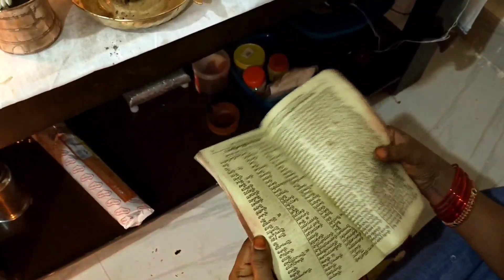navaratri 2021 day 4 puja Vidhanam || navaratri puja vidhanam fouth day 2021 ||Dussehra 9 days |day4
navaratri 2021 day 4 puja Vidhanam || navaratri puja vidhanam fourth day 2021 ||Dussehra 9 days |day4

9days navaratri 2021 date, day,tithi Prasadam, alankaranam |navaratri day thithi naivedyam alankaram

navaratri day@9chanting mantram  108times | navaratri 2021 | navaratri 9days slokam | navaratri puja

navaratri day@8chanting mantram  108times | navaratri 2021 | navaratri 9days slokam | navaratri puja

navaratri day@7chanting mantram  108times | navaratri 2021 | navaratri 9days slokam | navaratri puja

navaratri day@6chanting mantram  108times | navaratri 2021 | navaratri 9days slokam | navaratri puja

navaratri day@5chanting mantram  108times | navaratri 2021 | navaratri 9days slokam | navaratri puja

navaratri day@4chanting mantram  108times | navaratri 2021 | navaratri 9days slokam | navaratri puja

navaratri day@3chanting mantram  108times | navaratri 2021 | navaratri 9days slokam | navaratri puja

navaratri day@2chanting mantram  108times | navaratri 2021 | navaratri 9days slokam | navaratri puja

navaratri day@1chanting mantram  108times | navaratri 2021 | navaratri 9days slokam | navaratri puja

dassura navaratri 2021 kalasam stapana best muhurtam date Timings|navaratri kalasam stapana muhurtam

Dassura celebrations 9 days dates 9 colors 9 alankarana details 2021 || navaratri 9days details 2021

Do’s and Don’ts Navratri 2021 | Navratri 2021 puja Vidhanam | Dasara puja vidhi 2021| navaratri Diet

Navratri 2021 Tips to please Goddess Durga, know all the Do’s and Don’ts

Navratri 2021:నవరాత్రుల వేళ చేయాల్సిన, చేయకూడని పనులేంటో చూసెయ్యండి

Vasant Navaratri 2021: Astrological Significance, Dos & Don'ts

Navratri 2021: 10 things you should never do during Navratri || NAVRATRI FESTIVAL

Navratri 2021: 10 things you should never do during Navratri.

Navratri is a major Hindu festival celebrated through most of India and marks the arrival of the Goddess Durga, through different avataars in our homes. Durga, who is also known as Kali and Shakti represents female power and emancipation. While most of us know what to do during Navratri, there are few things that you absolutely must not do. The festival holds a great significance for all the hindus and there are some rules that one needs to follow during these nine days for prosperity and wealth.

 Cutting your nails and hair
 Eating non-veg foods
 Slicing lemon
 Avoid fried foods
 Fasting during Navratri
 Your sleeping habits
 Akhand jyoti
 Should avoid using leather products
 Take care of the kalash
 Be polite and gentle

Navaratri colors 2021 || navaratri aradana 2021 || navaratri aradana dates and colors 2021 || dasara

navratri 2021 start and end date ||  nine days of navratri 2021 || nine days dates and aradana 2021

navaratri puja Vidhanam akanda deepam ela pettali,ghat stapana ela cheyyali, ammavariki nimmakayatho

Navaratri  puja samagri list puja Vidhanam |అమ్మవారి నవరాత్ర పూజా విధి పూజకు ఉపయోగించాల్సిన సామాగ్రి

Navratri festival dates in 2021 || Navratri
Day & Date Festival Tithi || 9 days 9 Alankarams

Dasara 2021 date in telugu|navaratri 2021 date in telugu|vijayadasami 2021 date in telugu|dasara2021

Navratri colors 2021 Date - Navratri 9 days Colours – Happy Navratri 2021

Dasara Navaratri Pooja Vidhanam In Telugu (2020) | Navaratri Prasadam For 9 Days

dasara 2021 date in telugu/navaratri 2021 date in telugu/vijayadasami 2021 date in telugu/dasara

 navratri 2021, navaratri alamkarams 2021, navratri festival, when is navratri 2021, navratri kab hai 2021, Dasra2021, Vijayadashami2021, 2021dasra, 2021vijayadashami,